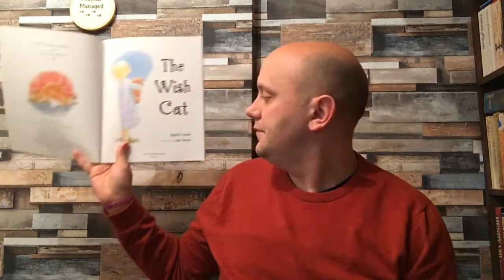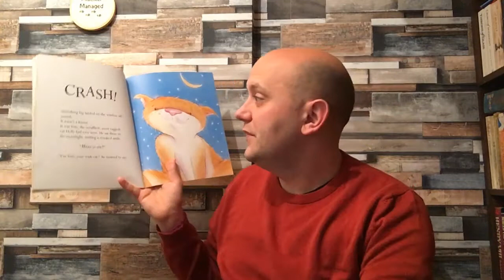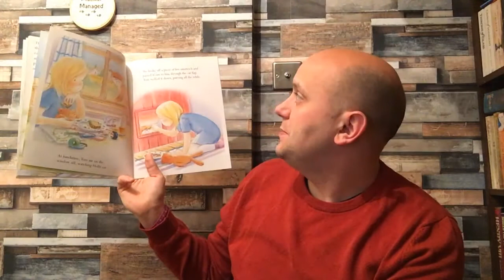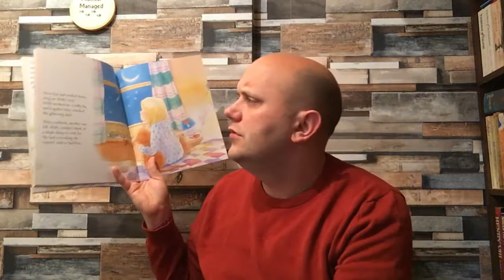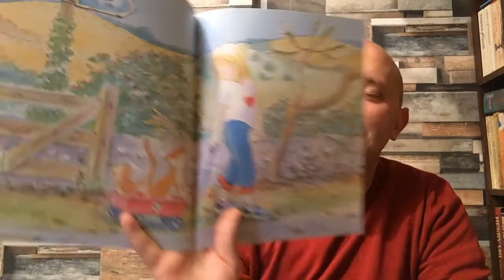Mr Rollin's Storytime... The Wish Cat!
In this heart-warming story from Ragnhild Scamell, one a night a cat appears after a little girl makes a wish... but it isn't the kitten she wished for, what will happen by the end?